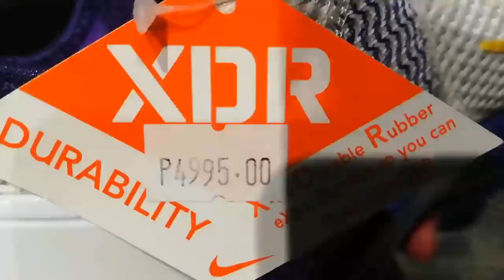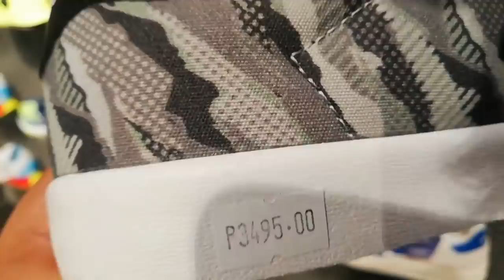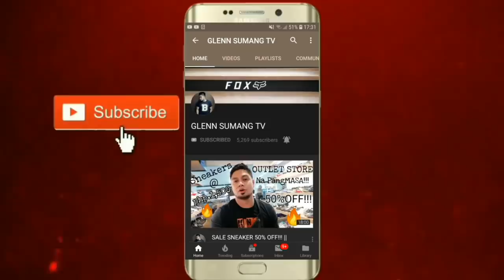Lahat Naka Sale + May Special Discount Pa | Bagong Pupuntahan | NIKE, ADIDAS & NEW BALANCE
Puntahan natin ang Inter Sport sa Ayala malls Vertis, bagong ppuntahan ng mga utol natin na Sneaker vlogger, Lahat naka sale tol.